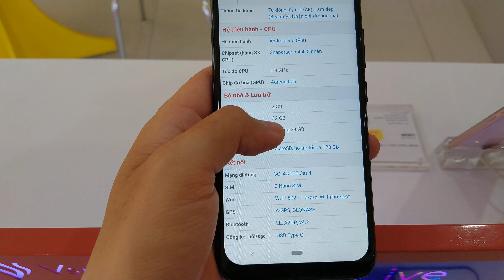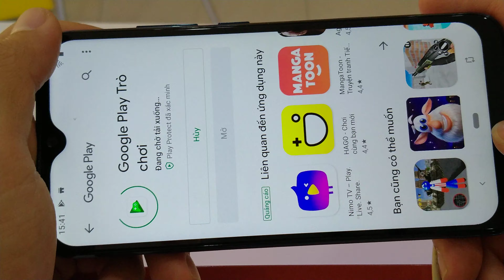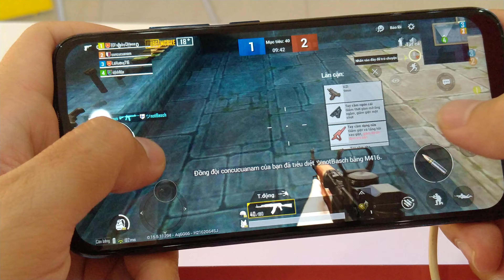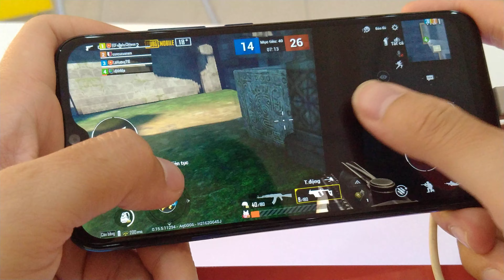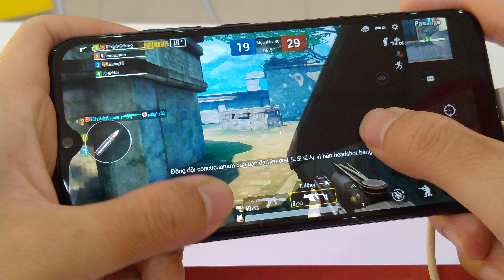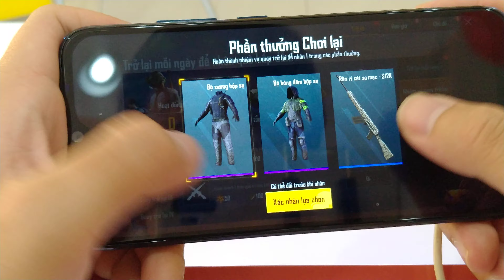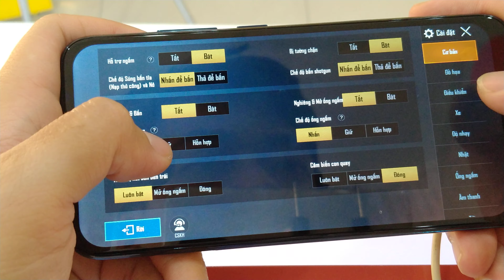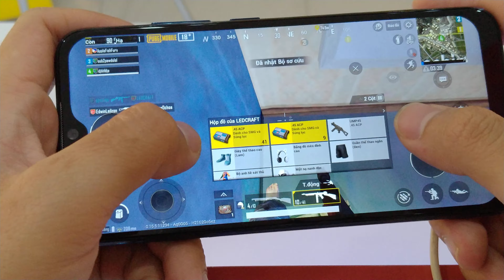VSMART JOY 2+ | [PUBG MOBILE] TEST GAME ON VSMART JOY 2 PLUS....TOO DISAPPOINTED...!!!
VSMART JOY 2+ :

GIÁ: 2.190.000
Màn hình: IPS LCD, 6.2", HD+

Hệ điều hành: Android 9.0 (Pie)

Camera sau: Chính 13 MP & Phụ 5 MP

Camera trước: 8 MP

CPU: Qualcomm Snapdragon 450 8 nhân 64-bit

RAM: 2 GB

Bộ nhớ trong: 32 GB

Thẻ SIM:

2 Nano SIM, Hỗ trợ 4G

Dung lượng pin: 4500 mAh, có sạc nhanh